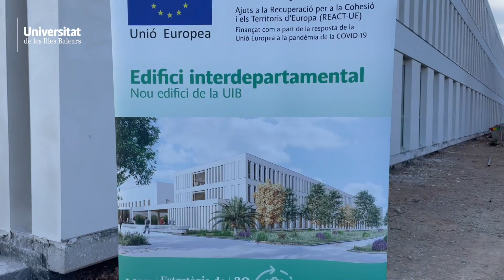Visita nou edifici en construcció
La Universitat de les Illes Balears ha posat en marxa les primeres actuacions emmarcades en l’Estratègia de Sostenibilitat amb què aspira a convertir-se en una institució modèlica en sostenibilitat i compromís amb la preservació del medi ambient amb vista a l’any 2030. Es tracta de les obres del nou edifici interdepartamental, que entrarà en funcionament el pròxim curs com el més eficient del campus (Eix Eficiència), i la instal·lació de la primera pèrgola de generació d’energia fotovoltaica que s’ubica a l’aparcament del caminal d’Eivissa (Eix Energia).

Més info: